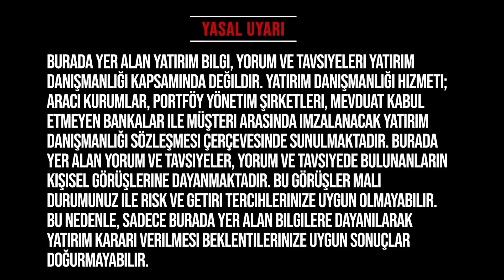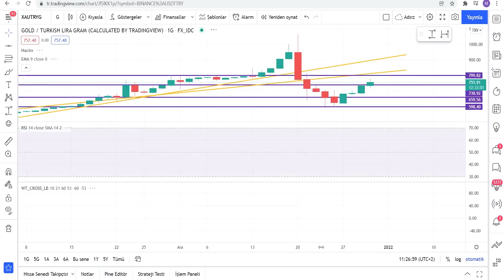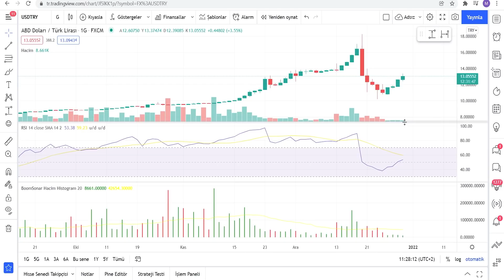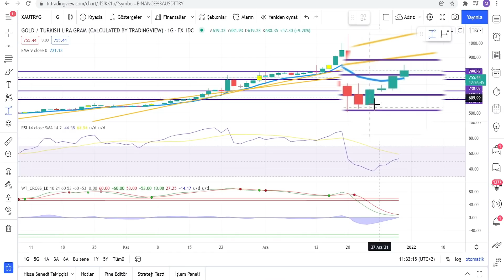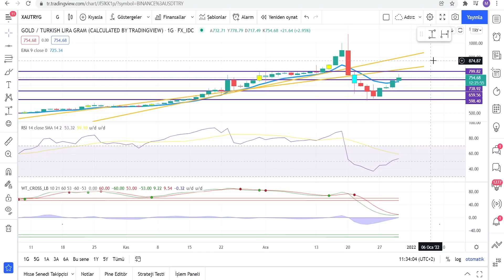ALTIN VE GÜMÜŞ YATIRIMCISINA ŞOK UYARI ! OCAK AYININ BAŞINA DİKKAT EDELİM !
Altın ne olacak Altın ne olur Altın Yorumları Gram altın Altın ons Altının Geleceği Orta vadede altın yatırımı Altın'ın gidişatı ne olacak Altın ne zaman yükselecek ?

00:00 Giriş
01:00 Altın Yorumları

Eğitim Serileri